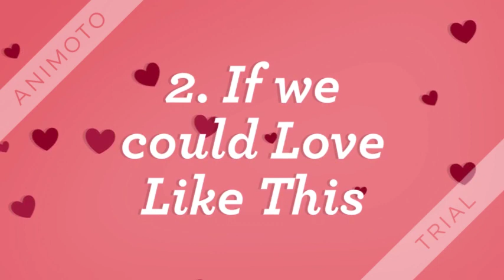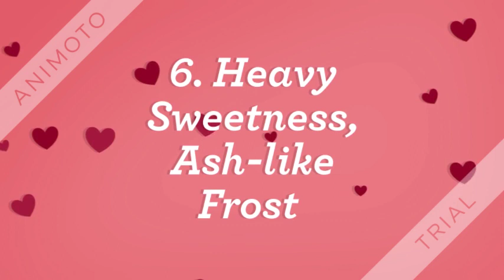List of Chinese Drama April 2018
Upcoming Chinese Drama April 2018
1, The King of Blaze
2. If we could Love Like This
3. The Great Expectations
4. Here to Heart
5. Love's Lies
6. I Won't Get Bullied By Girls
7. Heavy Sweetness, Ash-like Frost